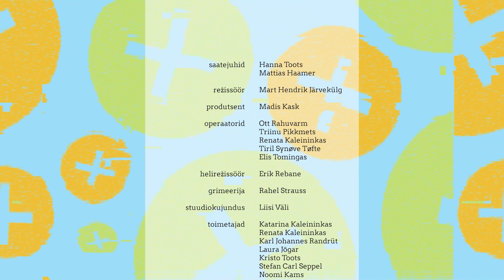5Pluss noortesaade // Sõltuvused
Aprillis võtame 5Pluss noortesaates vaatluse alla sõltuvused. Erik Valmsen räägib oma lugu, kuidas tal õnnestus Jumala abiga seljatada narkosõltuvus. Lauri Jürgenson jagab Minu Piibel rubriigis oma Piibli lugemise harjumustest ja räägib lähemalt ka arvutimängusõltuvusest. Bändi Trampolines laulja Cary Terzieff USA-st jagab imelist tunnistust, kuidas ühest suitsiidsest narkosõltlasest võib saada ustav ja väärtuslik Jumala tööriist.

Kas soovid toetada noorte kristlikku meediatööd?
Saaja: Plussmeedia
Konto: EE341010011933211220